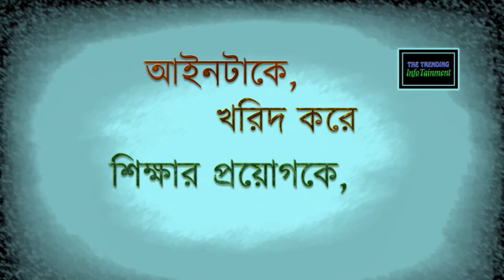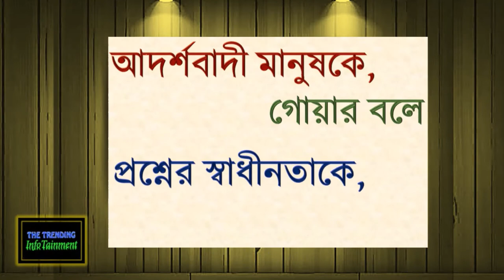বদভ্যাসের অভ্যাস 🤔 Human Characteristics & Behavioral Trends of People in Recent History & Now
WordPunch মানুষের চরিত্রে বদভ্যাসের অভ্যাস
Concept & Video Making: Emran Mahbub
Thanks to:
Stoicism Point of View
People of mine (around & away)
Voice Over: Emran Mahbub

::about:: The TRENDING InfoTainment:
Content & Communication Platform for Global Infotainment Seekers; Virtual Reality 360° video & photo studio based in Bangladesh